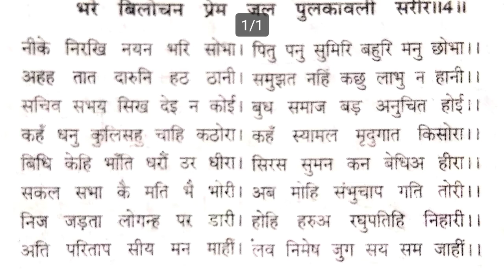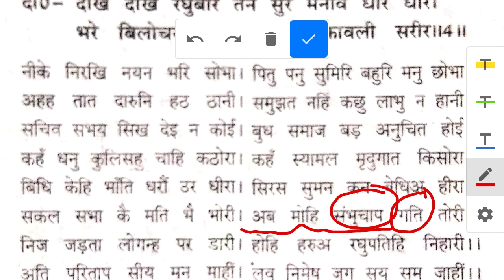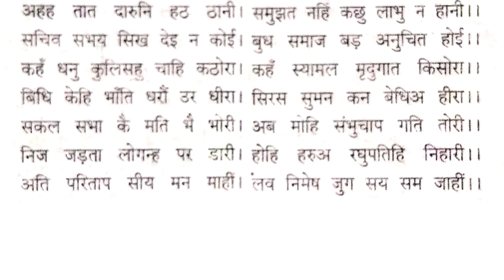कक्षा-10 "धनुष भंग" भाग-4 व्याख्या | Class 10th "Dhanush Bhang" Bhag-4 Vyakhya | UP Board Hindi